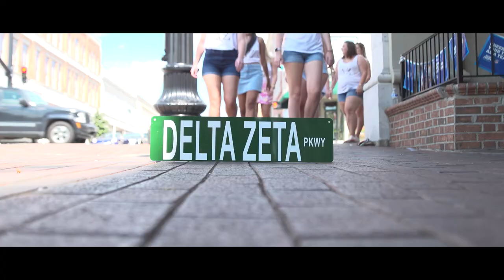USC Upstate Delta Zeta Recruitment 2017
USC Upstate Delta Zeta Recruitment Video!